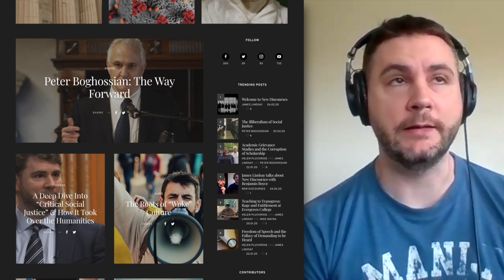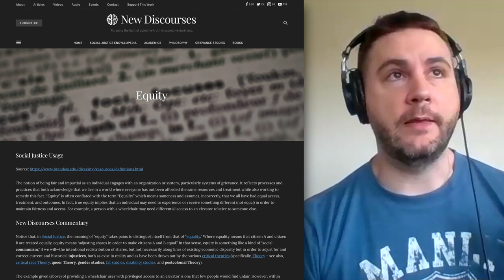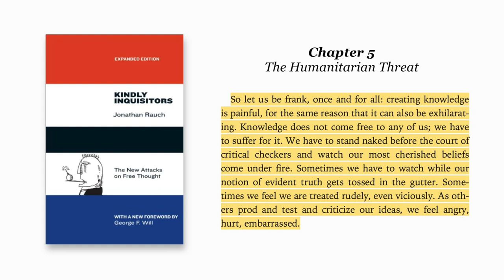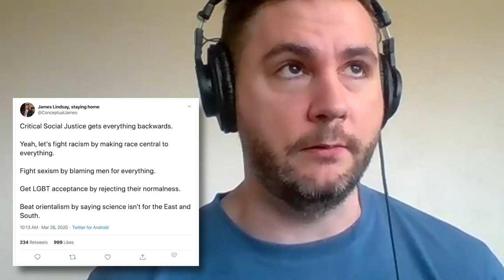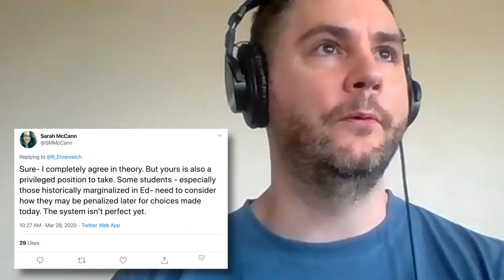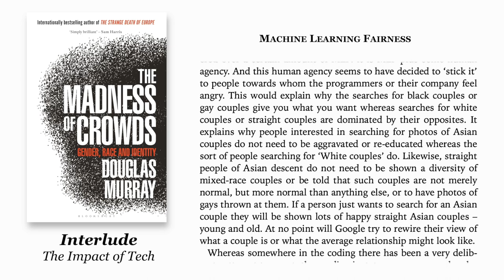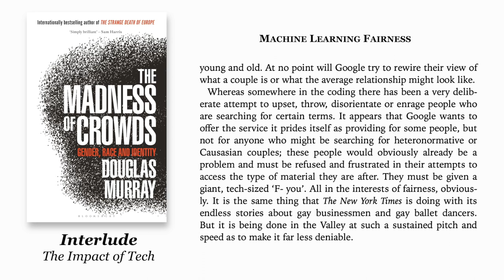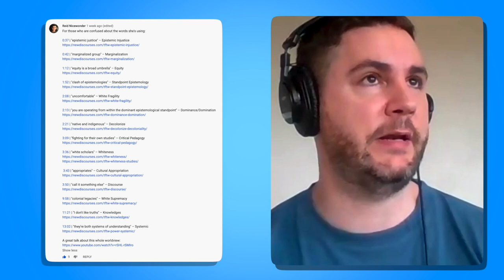Explaining Critical Social Justice with James Lindsay | React & Explain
James Lindsay, founder of New Discourses, explains the ideology of Critical Social Justice by watching Anthony Magnabosco's first two videos with Vanessa.

Sections:
0:00:00 intro & new discourses
0:07:13 equity
0:11:42 epistemic justice
0:17:55 the humanitarian principle
0:23:49 positionality
0:25:38 science & objectivity
0:28:45 the liberal approach as conflict management
0:34:46 everything is just culture
0:36:26 accepting oppressed narratives as truth
0:39:45 kachina ancestors & harm-based epistemology
0:42:01 extraordinary claim & alternative ways of knowing
0:48:36 moral implications
0:56:02 dominance & oppression
1:00:57 cynical manipulation of power
1:05:31 video transition
1:07:22 lived experience, truth & comfort
1:11:07 a no offense society is a no knowledge society
1:13:23 systemic power & politics
1:16:25 critical education
1:19:12 conspiracy of systemic power
1:20:55 language & perspective
1:24:39 colonization
1:28:38 death by hypocrisy
1:33:16 the perfect being the enemy of the good
1:34:03 taking issue with truth
1:41:07 the fear of normal
1:48:53 hierarchical binaries
1:52:49 counting tic tacs & rhetoric
2:00:10 narrative & stereotypes
2:05:40 relativism & intersectionality
2:13:35 postmodernism, truth & power
2:18:02 strategies for reflection
2:21:24 narrative & reality
2:25:00 useless and simple abstractions
2:28:59 spread the word

Kindly Inquisitors:

Cynical Theories:

The Madness of Crowds: